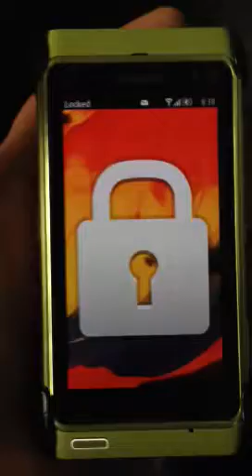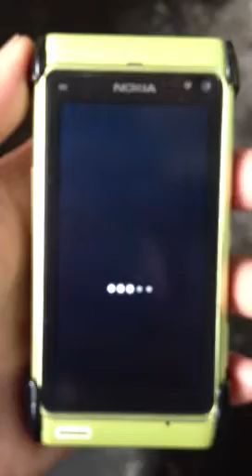Nokia belle N8 bug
Nokia N8 bug. screen somehow unable to type lock code.